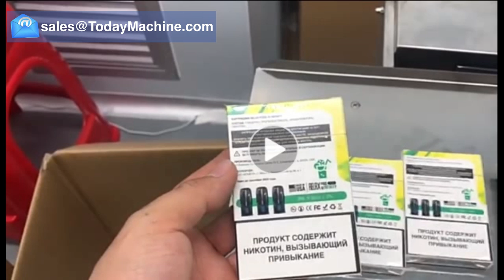Automatic 3D Transparent Film Perfume box Overwrapping Small Cellophane Wrapping Machine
Packing Materials
VFFS+DCS
boxing belt
sugar packaging machine
packing machine
packaging machine
ajinomoto
photo sensitive seal machine
snus cans
food packing machine
mechine
nepal honey
spices grinding machine
dhoop machine
rescue capsule
coca seeds
agarbatti machine
note book machine
herbal condoms
coffee packaging machine
mixing machine
plastic packaging machine
dj mixer
grinding machine
packing
mixer machine
capsule hotel
chocolate packaging machine
mixing equipment
hookah
powder mixing machine
pillow
injection molding machine
extruder